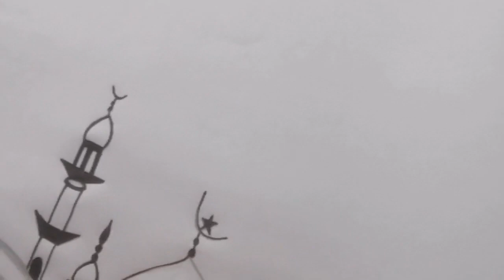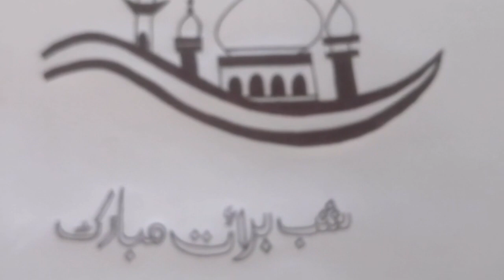Art Work Of The Day